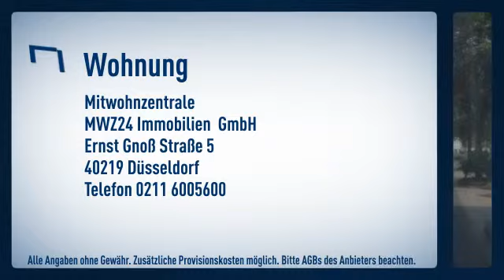Bilk: Helle 2 Zimmer Wohnung mit Balkon in ruhiger idyllischer Straße mit restaurierten Altbau